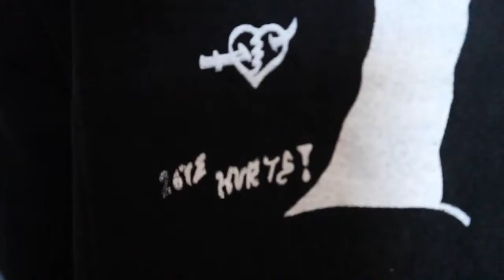2020 WINTER COLLECTION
SHOP WITH US @ FUCKOURWORLD.COM
site will be open until we sell out